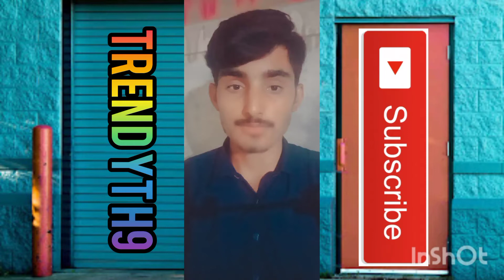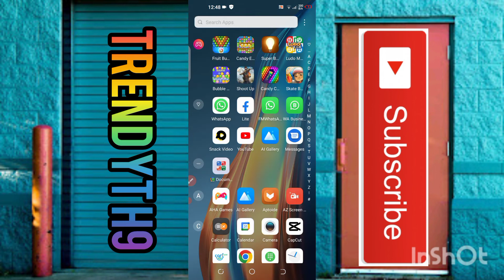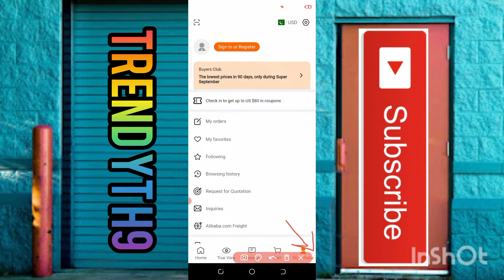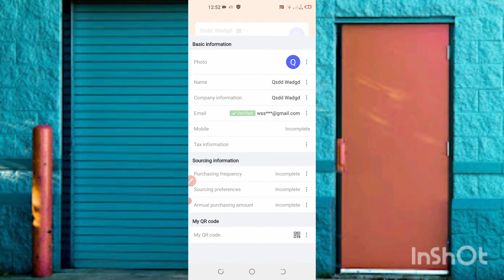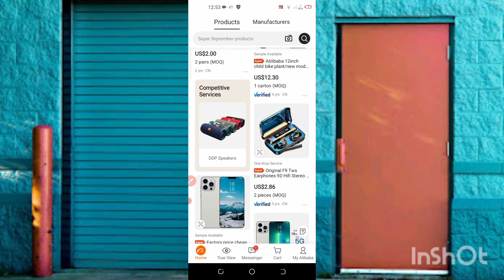How to create Ali baba account || Trend YT h9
How to create Fiverr account || Trend YT h9